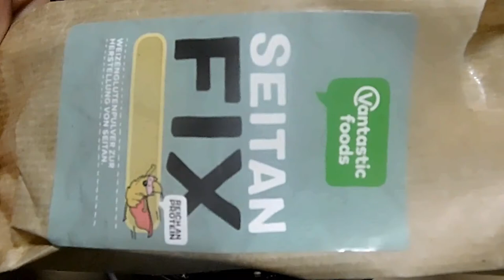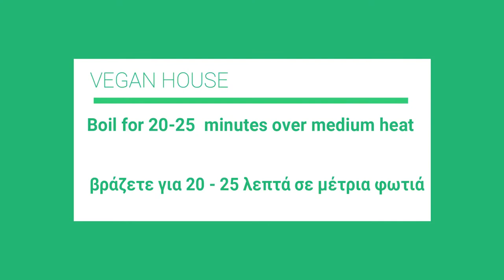Συνταγή : Tηγανιά με πλιγούρι#vegan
Vegan Pork Stew with groats - Vegan Tηγανιά με πλιγούρι
Täglich einfache und gesunde veganerezepte 🥑🥒🥦🥕vegandeutschland

Ingredients

For the (seitan)
120 g canned black beans
1 tablespoon  garlic powder
250 g gluten flour (seitan)
1 tablespoon smoking liquid
2 tablespoon(s) soy sauce
1 tablespoon pasta miso
70 ml of water
salt
pepper

for boiling
2 liters of boiling water
2 Vegetable cube

4 tablespoon(s) olive oil
2 onions
1 leek
300 ml of red wine
1 tablespoon(s) agave syrup
1 tablespoon(s) Vegetable cube
2 sprig(s) rosemary, fresh
1 bay leaf
salt
pepper

for the groats
250 g groats
2 sprig(s) rosemary, fresh
1 bay leaf
1 tablespoon(s) olive oil
zest of 1 lemon
700 ml of water
pepper
salt

To serve

groats
rosemary, fresh
oregano, fresh

Συστατικά

Για τo (seitan)
120 γρ. μαύρα φασόλια σε κονσέρβα
1 κ.γ. σκόρδο σε σκόνη
250 γρ. αλεύρι γλουτένης (seitan)
1 κ.γ. υγρό καπνίσματος
2 κ.σ. σάλτσα σόγιας
1 κ.γ. μίσο παστα
70 μλ. νερο
αλάτι
πιπέρι

Για το βράσιμο
2 λίτρα βραστό νερό
2 κύβος λαχανικών

4 κ.σ. ελαιόλαδο
2 κρεμμύδια
1 πρασο
300 ml κόκκινου κρασιού
1 κ.σ. σιρόπι αγαύης
1 κύβος λαχανικών
2 κλ. δεντρολίβανο, φρέσκο
1 φύλλο δάφνης
αλάτι
πιπέρι

Για το πλιγούρι

250 γρ. πλιγούρι
2 κλ. δεντρολίβανο, φρέσκο
1 κ.σ. ελαιόλαδο
1 φύλλο δάφνης
ξύσμα 1 λεμονιού
700 ml νερού
πιπέρι
αλάτι

πλιγούρι
δεντρολίβανο, φρέσκο
ρίγανη, φρέσκια